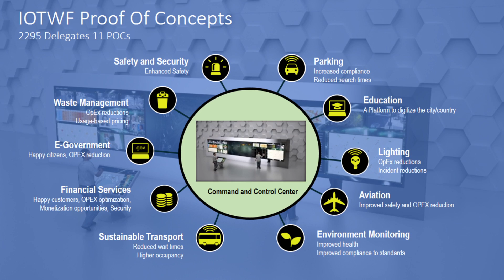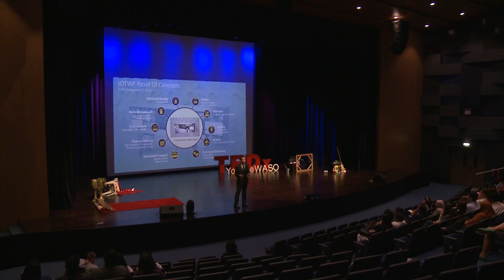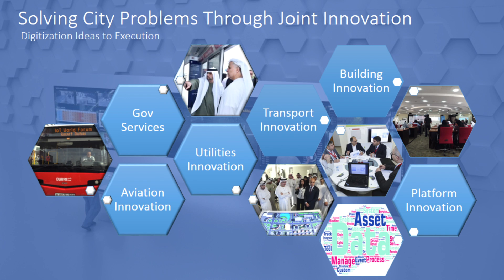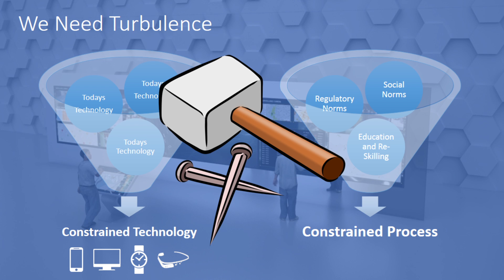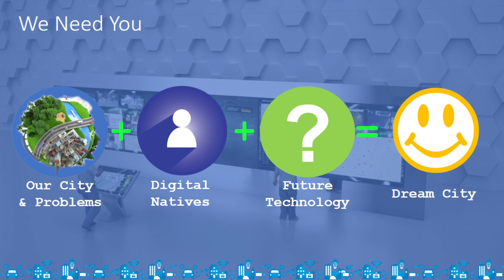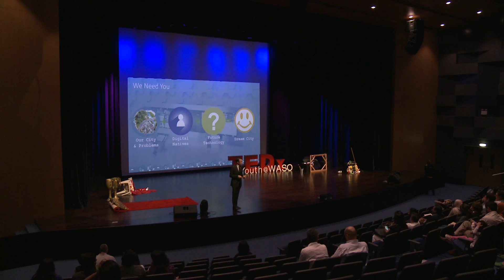Turbulence : Technology and Smart Cities | Ashley Woodbridge | TEDxYouth@WASO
This talk by Ashley was given in Dubai - a rising smart city of the world. In this talk, Ashley will grapple with matters of technology and how this affects our lives.

Ashley Woodbridge is the Customer Solutions Architect at Cisco, UAE.